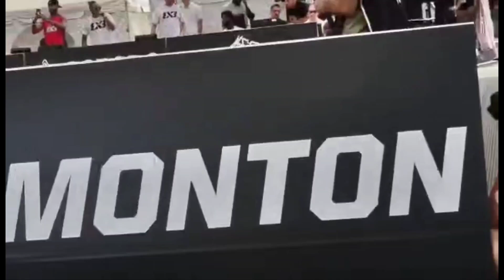Fiba 3x3 @ ice district, Edmonton part 2